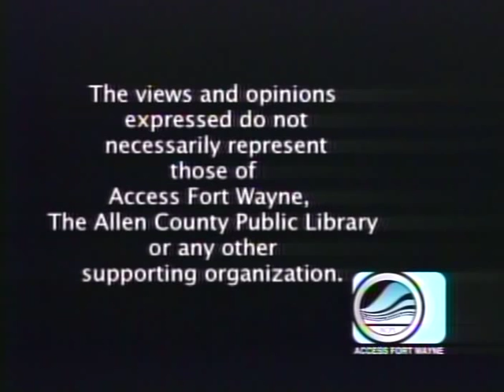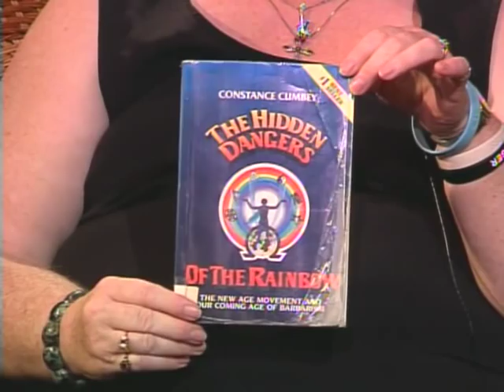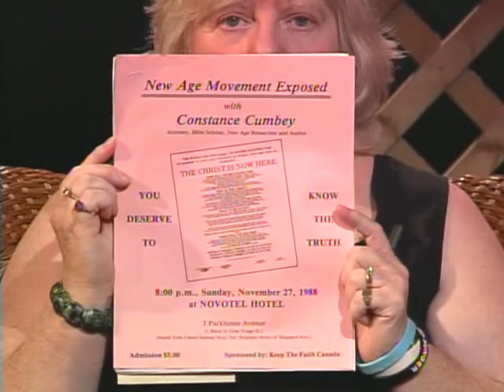Patty's Page - Interview with Constance Cumbey, Part 2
Patty interviews attorney Constance Cumbey, an expert in the dangers of the New Age Movement.